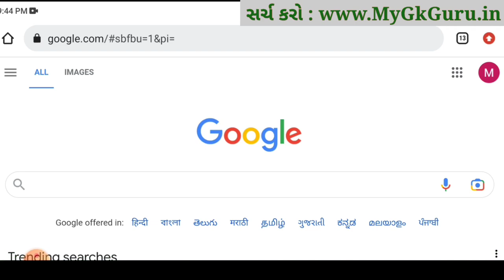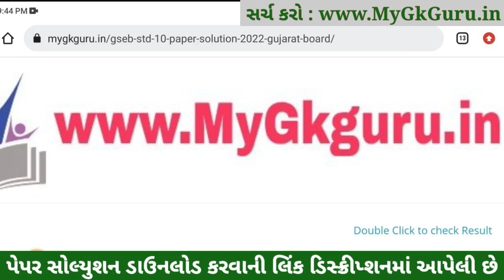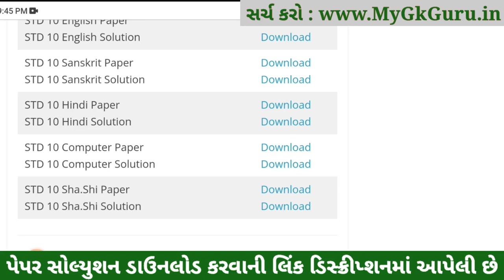STD 10 Sharirik Shikshan Paper Solution 2023, STD 10 Sharirik Shikshan Board Paper Solution 2023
Topics covered in this video :
STD 10 Sharirik Shikshan Paper Solution 2023 March
STD 10 Sharirik Shikshan Board Exam Paper Solution 2023

Other Related Search Queries :
March Board Exam STD 10 Sharirik Shikshan Paper Solution 2023
Board Exam Paper Solution 2023 STD 10 Sharirik Shikshan
Dhoran 10 Sharirik Shikshan Board Exam Paper Solution 2023
STD 10 Sharirik Shikshan Board Exam Paper Solution March 2023
STD 10 Sharirik Shikshan Paper Solution 2023 March 2023
STD 10 Sharirik Shikshan Paper Solution March 2023
STD 10 Sharirik Shikshan IMP Question 2023 Vibhag A, Vibhag B, Vibhag C and Vibhag D.

Dhoran 10 Sharirik Shikshan IMP Question 2023,
STD 10 Sharirik Shikshan IMP Question 2023,